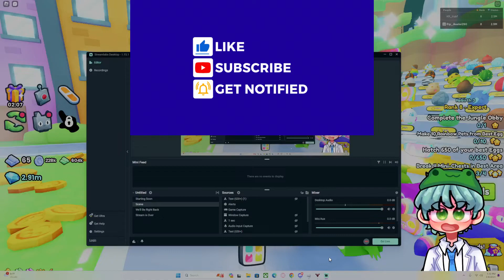Roblox 2024/claiming everything in pet simulator 99 [Part 12] (Doing This Every 3 Hours or in a day)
▶︎ claiming everything
 ▶︎ Doing This Every 3 Hours or in a day
 ▶︎ Roblox
 ▶︎ 2024